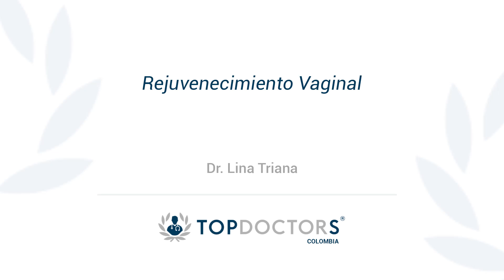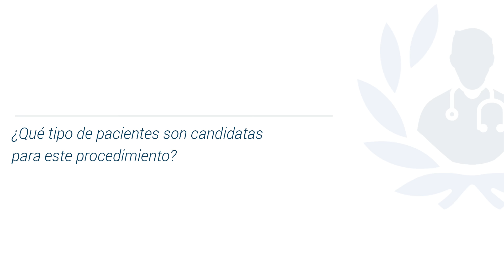Rejuvenecimiento Vaginal ¿Cómo se realiza?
Descubre todo sobre el rejuvenecimiento vaginal de la mano de la Dra. Lina Triana, destacada Cirujana Plástica y miembro de Top Doctors

El rejuvenecimiento vaginal ayuda a que la mujer se sienta mejor consigo misma.

El rejuvenecimiento vaginal se puede realizar en mujeres que han tenido hijos y que durante el embarazo su vagina ha descendido, también en mujeres que tienen los labios vaginales más largos por herencia o por el paso del tiempo.

Para encontrar a los mejores médicos especialistas en rejuvenecimiento vaginal visite